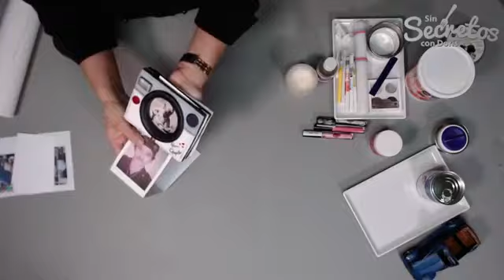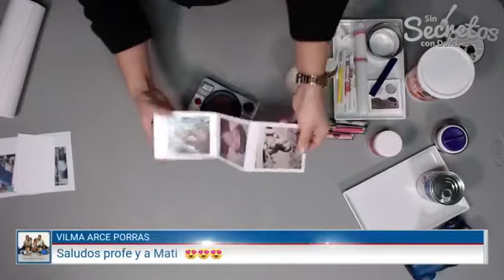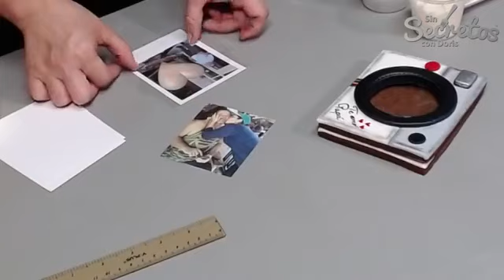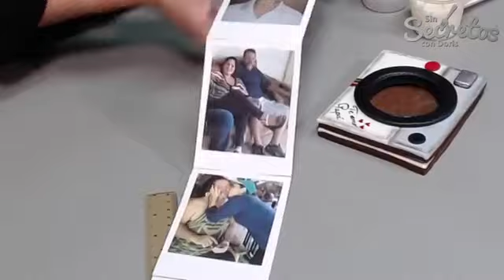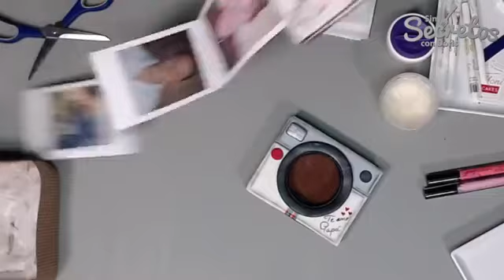Galleta para Papá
SÍGUENOS!